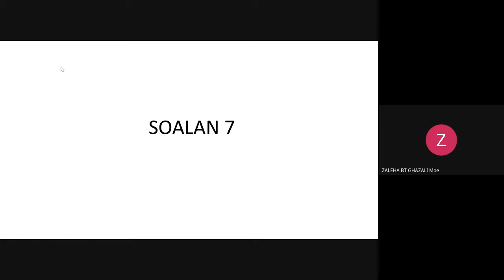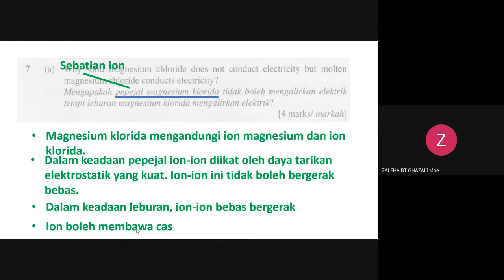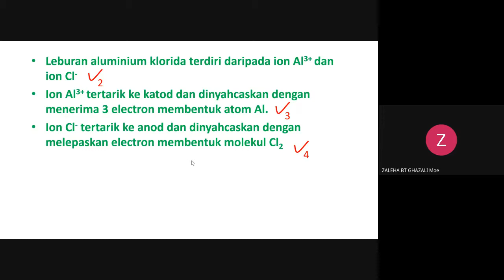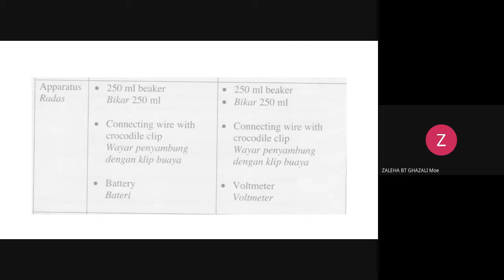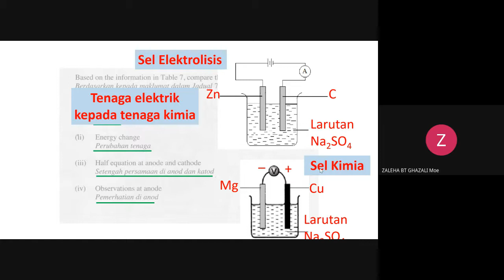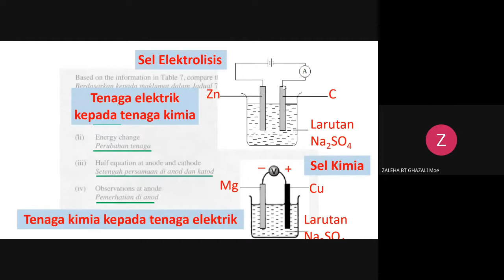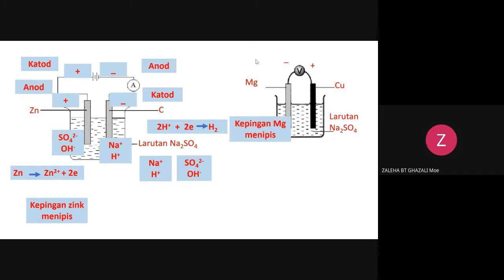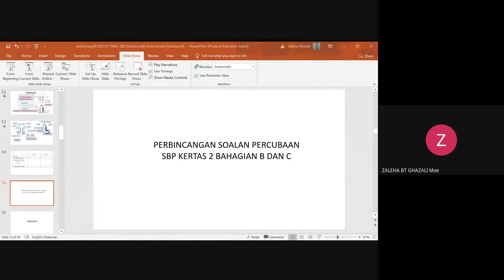Perbincangan soalan no 7 trial sbpK2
Sesi Ulang kaji